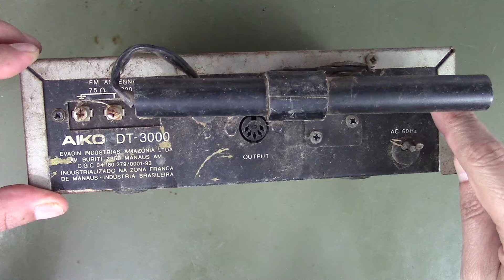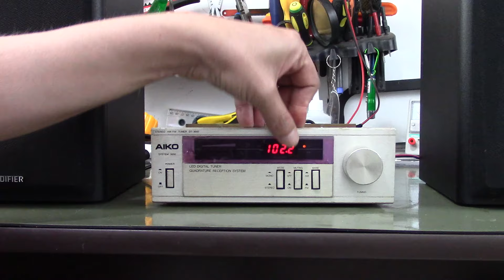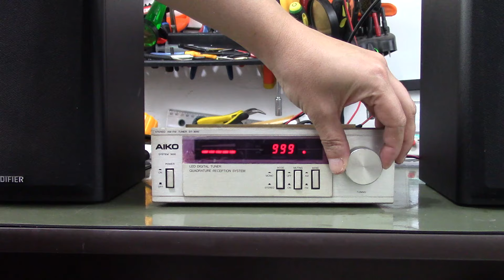Recuperando e testando um Tuner Aiko DT-3000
00:00 Introdução
02:10 Abrindo
03:28 Por dentro
04:59 Teste final